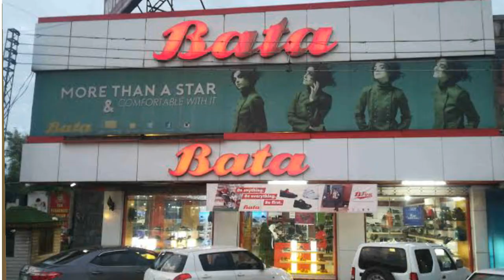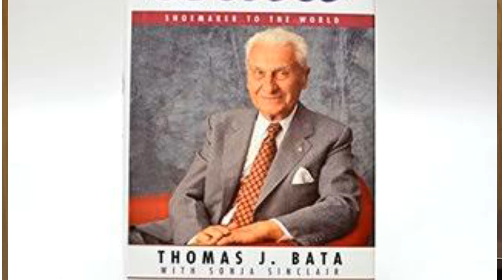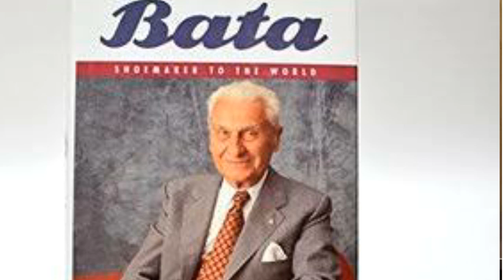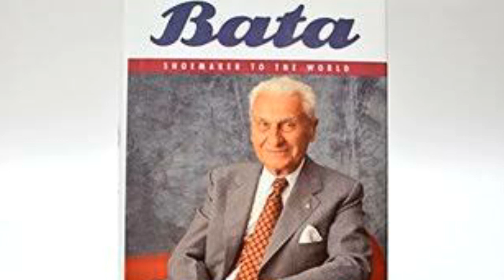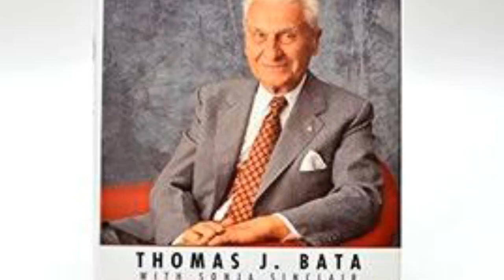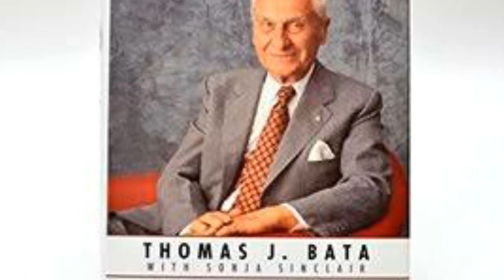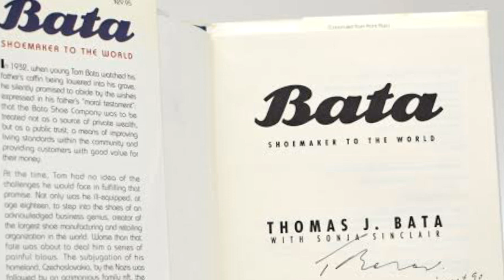how a poor cobbler become the owner of Bata shoes company?story of thomas J.Bata. Abdul Rauf Roofi.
how a poor cobbler become the owner of Bata shoes company  ?story of Thomas Bata ? history of bata company.who is thomas Bata ?
thomas bata,tomas bata biography,thomas j. bata,thomas,tomas bata university,tomas bata,sculpture made of shoes he is mr thomas bata,thomas g bata,mr thomas bata,tomas,thomas george bata,thomas bata shoes in urdu,thomas bata success story,thomas bata memorial,thomas bata peñaflor,thomas bata biography,tomas bata biography in hindi,tomas bata university in zlin,thomos,thomos bata motivational story,the man from czechoslovakia who started the brand bata,tomas bata university in zlín,tomasbata.
historian .Abdul Rauf Roofi
Tareekh Nama